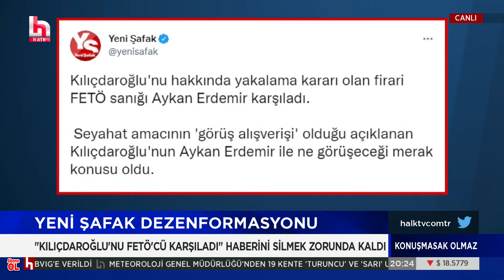İSMAİL SAYMAZ'DAN YENİ ŞAFAK'A TOKAT GİBİ YANIT!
YALNIZ DEĞİLSİNİZ !..